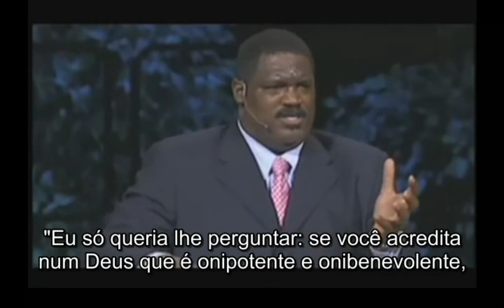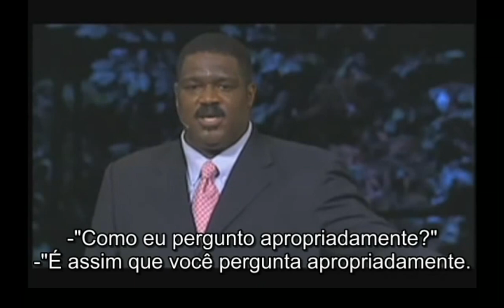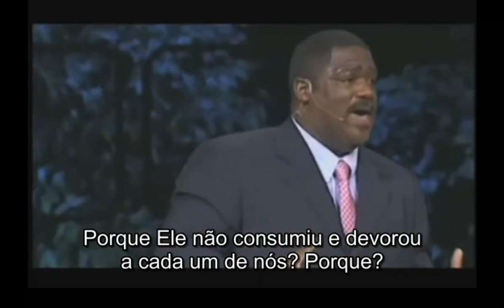92 - Se Deus é bom, por que coisas ruins acontecem? (por Voddie Baucham)